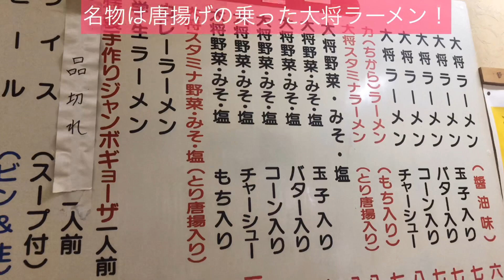【新津】【大将ラーメン】デカ盛りでオンリーワンな唐揚げのラーメン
初代のお父さんの味を引き継ぎ娘さんが女性店主としてお店をきりもりなさっています

２０１6元祖大食い王決定戦女王戦　準優勝

share's.所属

YouTubeは個人でやっています。お仕事依頼は事務所までお願いします。

サブチャンネル開設しましたのでこちらもよろしくおねがいします

プレゼントは送り先が無いので代わりにAmazon欲しい物リストを作りました💦
私の住所がわからないままAmazonから贈り物ができる機能です。図々しいですが、いただけたら喜びます(^^)

欲しい物リスト